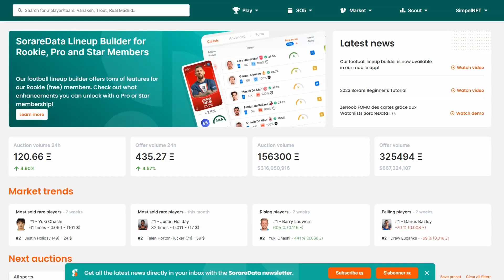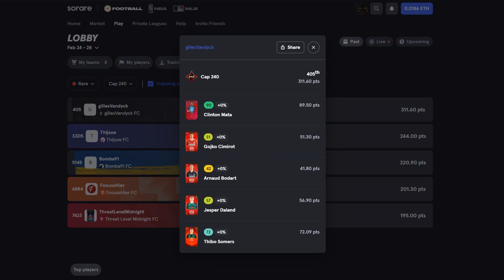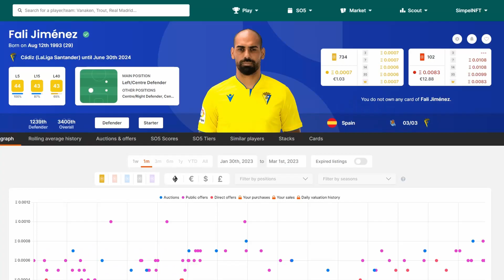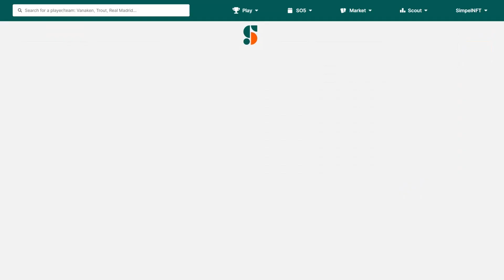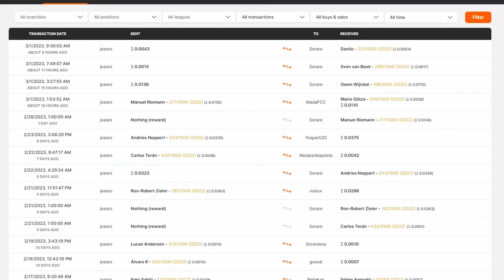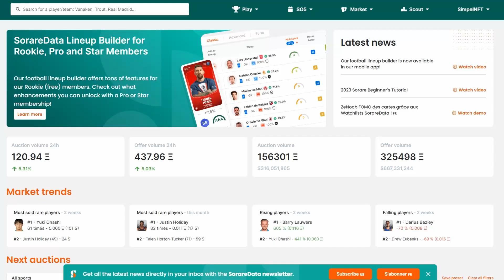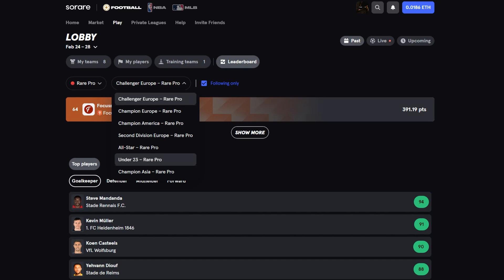Sorare Top 10 Rewards Week 350 (FT. Bassistentje, Focusshier, Charol)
Dit is een trade video of te wel handelen in spelers en dit is geen financieel advies
doe je eigen onderzoek en koop niet dezelfde spelers als ik

ben jij nieuw op sorare en wil jij gaan beginnen klik dan op deze en jij bied op 5 spelers bij new markt auctions krijg jij een gratis limited kaart die jij kan verkopen voor echt geld

Deze video gaat over traden let altijd goed op wat je doet en dit is geen financieel advies dus koop
niet de speler die ik ook koop omdat ik hem koop.

voor handige tips en mensen die je helpen
de community is altijd hulpzaam en je kan altijd vragen stellen